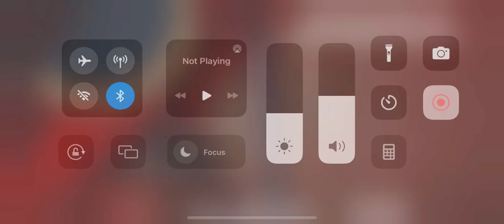Mr Meat Version 2.0.2 Full Gameplay